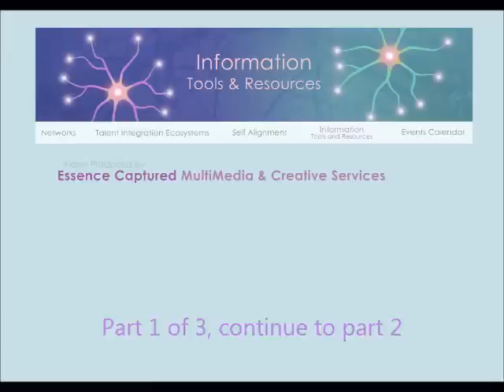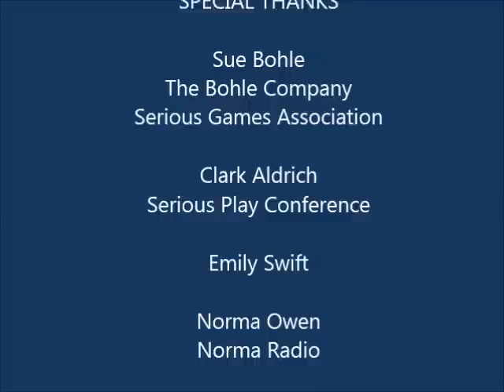Andy Phelps Interview, part 1 of 3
Interview with Andy Phelps
Taking Play Seriously with Truly Amazing People
This is one in a series of interviews being conducted on the topic of Serious Play, Serious Gaming -- using games, simulation and virtual worlds to help stimulate learning in innovative new ways and find real world solutions.
Andrew Phelps
Professor & Director, School of Interactive Games & Media
Andy Phelps is the founding Director of the School of Interactive Games & Media at the Rochester Institute of Technology in Rochester, New York. He is the primary author of the Masters of Science in Game Design & Development within the B. Thomas Golisano College of Computing and Information Sciences, as well as the Bachelors of the same name, both of which are nationally ranked in the top 10 by the Princeton Review. His work in games programming education has been featured in The New York Times, CNN.com, USA Today, National Public Radio, IEEE Computer, and several other articles and periodicals. He regularly publishes work exploring collaborative game engines and game engine technology and maintains a website featuring his work as an educator, artist, programmer, and game addict. Primary research and teaching interests include online gaming, electronic entertainment, 3 dimensional graphics and real time rendering, virtual reality, and interactive worlds.

TrulyAmazingPeople.com is an organization devoted to helping individuals, families and communities seeking meaningful work, whole system change, and talent integration ecosystems.